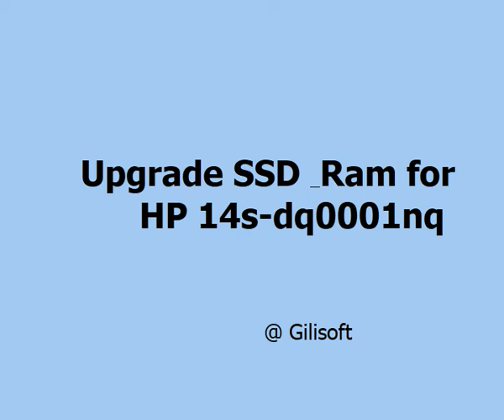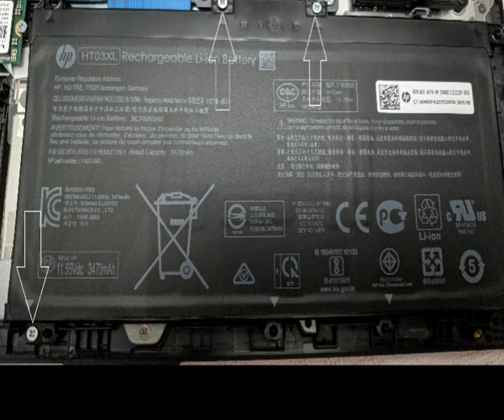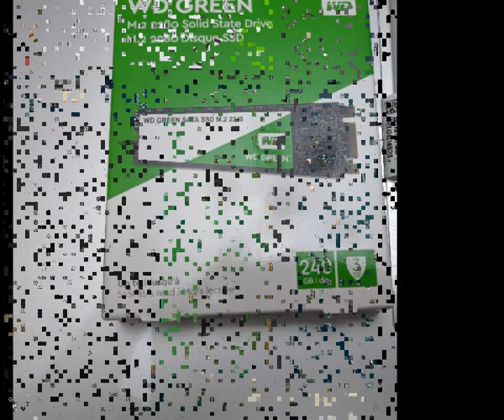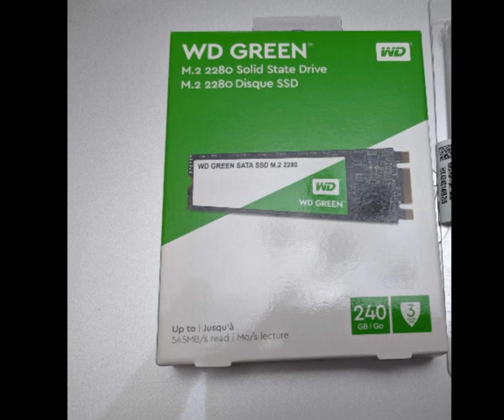Upgrade SSD & Ram for HP 14s-dq0001nq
Micron Technology Inc
                   with
MTA8ATF1G64HZ-2G3B1(8GB)
    Micron Technology Inc
       SSD M.2 120Gb  Liteon
                    with
WD 240GB Green M.2 2280